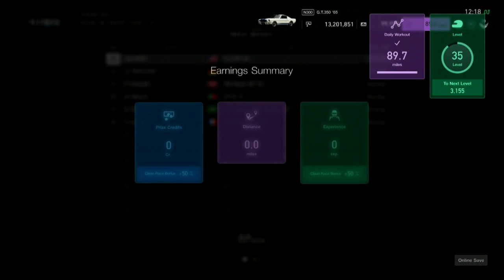Gran Turismo Sport Race1370